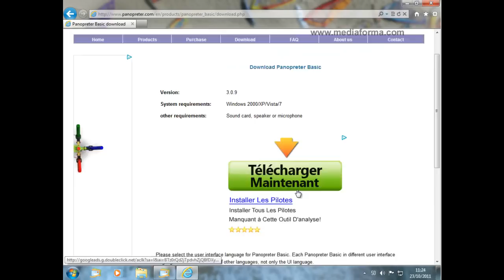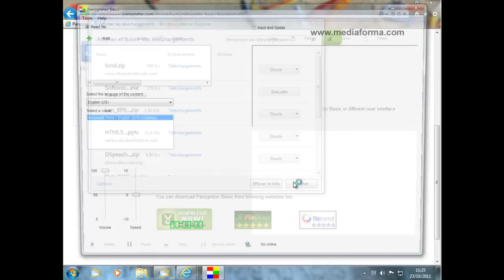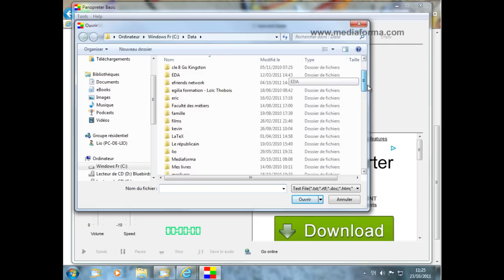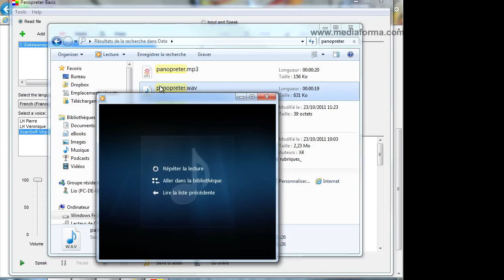convertir un fichier texte en mp3